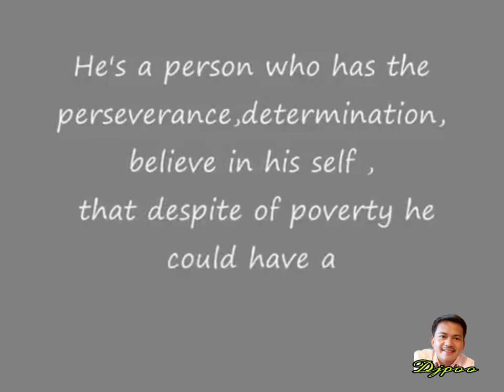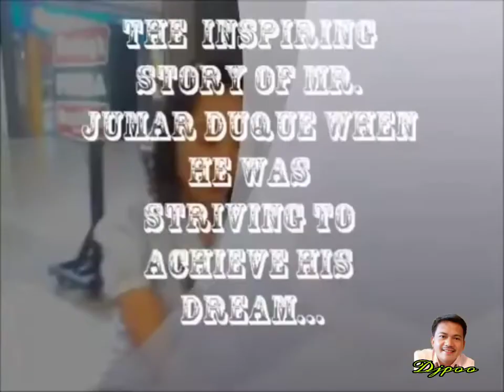Sir Jhu as a Manager